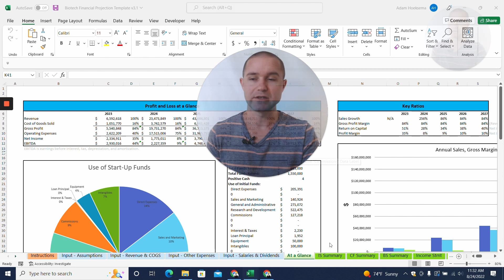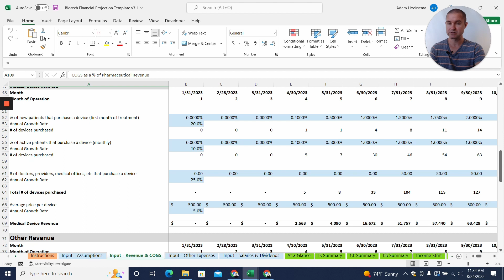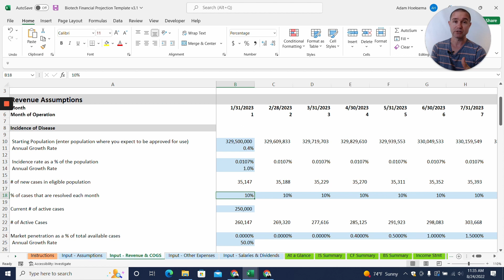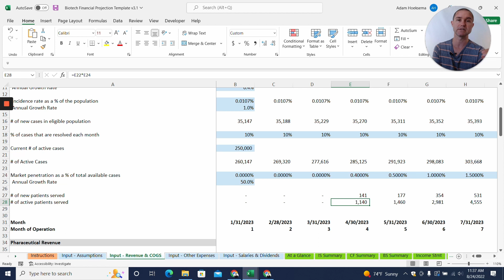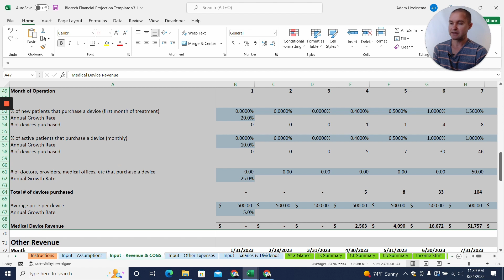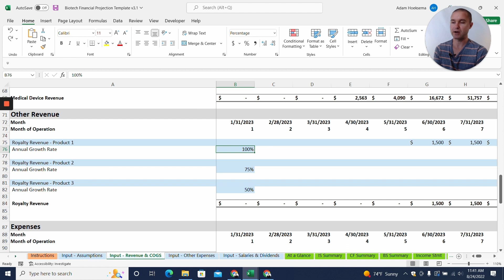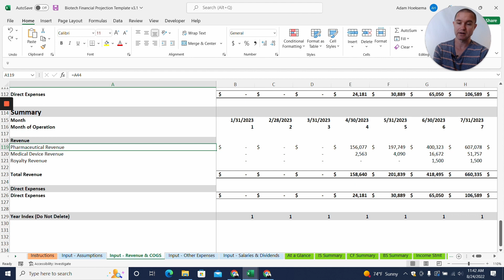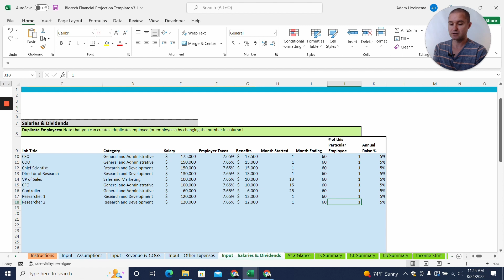Biotech Startup 101: How to Create Financial Projections for a Biotech Startup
The biotech industry is broad with a high barrier of entry given that it spans several scientific disciplines, has high levels of innovation and research, and can be very costly to get a product to market with a few players dominating the industry. However, with a good product and a solid financial plan, biotech startups can be very lucrative with those large industry players often looking to make acquisitions which means more investors will be interested to get involved. Due to the complex nature of the industry, figuring out how to start a biotech business can be even more confusing. This video will provide a great starting place to build a financial performance forecast for your biotech startup to prepare you for investors.

0:00 Introduction to making projections for a biotech startup
0:53 Preview of completed bio technology pro forma statements for investors
1:31 Starting assumptions for biotech financial projections
2:20 Forecasting revenue for a bio technology startup
9:18 Planning your biotech monthly operating expenses
10:38 Estimating salaries and owner compensation for a biotech business

ProjectionHub has helped more than 50,000 founders and entrepreneurs to create financial projections so they can raise investment, apply for loans, and plan for expansions/growth. From budget-friendly DIY financial projection tools to high-touch custom consulting with a CPA expert, ProjectionHub has the financial forecasting solutions your business needs.